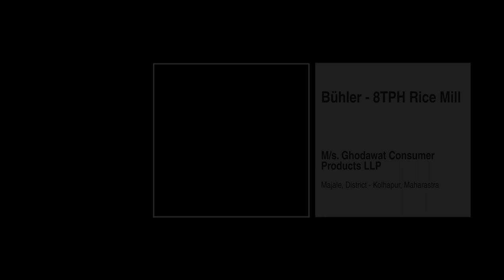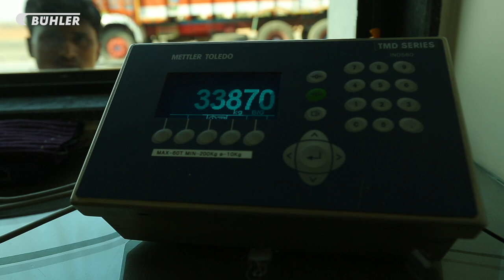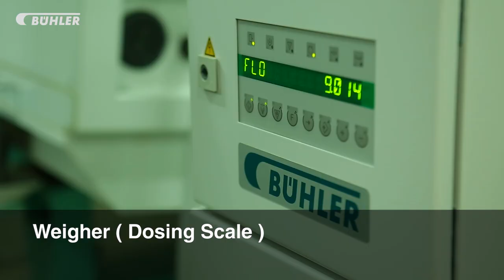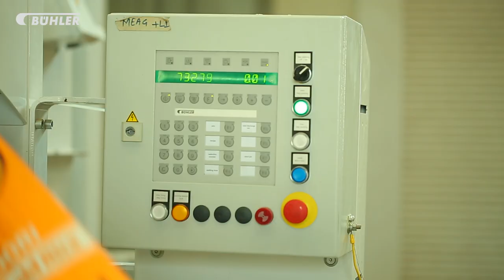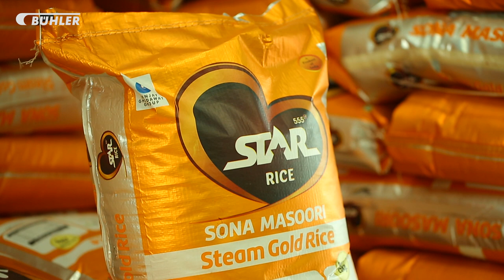Star Rice Mill Video